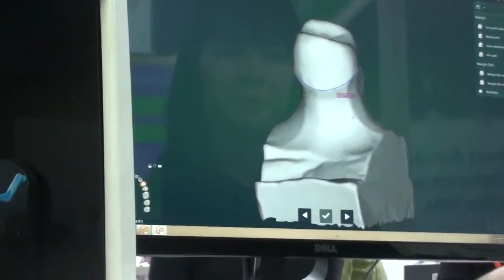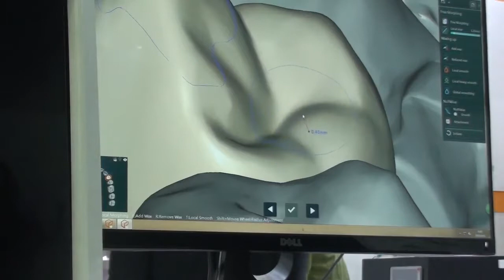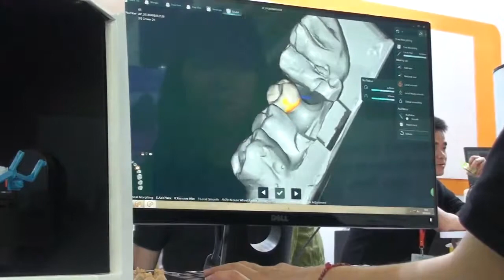UP3D UP300 dental scanner scanning and design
Features:

One of the fastest 3D dental scanners in the world with a custom DLP projector that completes a full arch scan in 20 seconds.
Features an intelligent algorithm to automatically align dies to jaws or jaws to bite and adaptive projection colour to capture complex model colour.
Produces smaller file sizes for easy sharing and ultra-fast post processing.
user interface is easy to use and it outputs standard STL/PLY/UM files that work with any design software
Smart-accurate: Intelligent algorithm brings more features with even smaller file size.
Auto-align: Fully automatic alignment (bite registration for model and impression )
Fast:  Post processing is now faster than ever.
Adaptive:  Adaptive projection colour (with red/blue/white options, complex model colour can now be better scanned)
Highly intuitive:  User interface is easy to use.
Compatible: Standard STL/PLY/UM file output works with any design software.
WARRANTEE INFO.  Includes 1 Year Warrantee.  Extended Warrantee available.